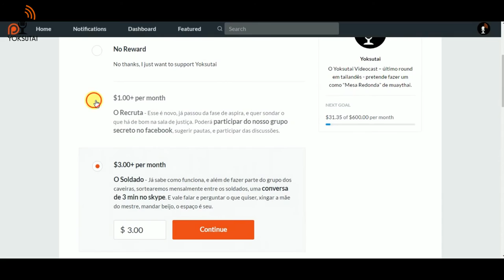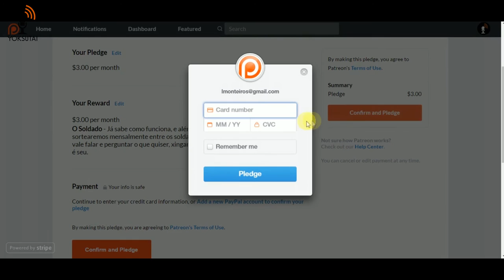Motivos para colaborar via Patreon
O que é o Patreon do Yoksutai? O que é o Yoksutai? Como e por que colaborar conosco? O Yoksutai traz o "Muaythai falando a sua língua", e se vc apoia a idéia, suporte, divulgue, compartilhe.

► Sugestões:
Canal LMONTEIROS - LUTA COMENTADA todo domingo.

Canal MUAYTIES - Nossa fonte de lutas em HD.